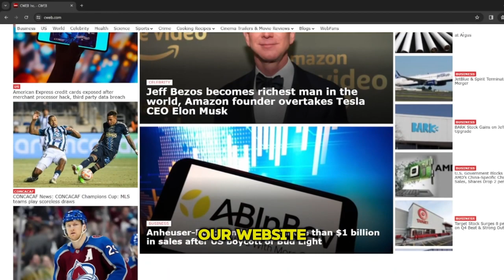Asian Chicken and Rice with Miso and Ginger Recipe by CWEB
Welcome to Cweb, your go-to destination for culinary inspiration and gastronomic adventures! Dive into a world where flavors collide, and creativity knows no bounds. Our YouTube channel is a haven for food enthusiasts, where we share mouthwatering recipes, cooking tips, and culinary delights that will elevate your kitchen game.

Join us on a delectable journey as we explore diverse cuisines, experiment with innovative cooking techniques, and bring you step-by-step guides to master the art of cooking. Whether you're a seasoned chef or a kitchen novice, Cweb is here to make every cooking experience enjoyable and rewarding.

Indulge your senses with our visually enticing and tempting food creations. From quick and easy weekday meals to gourmet weekend treats, our recipes cater to all tastes and skill levels. We believe that cooking is not just a necessity but a delightful adventure that brings people together.

Get ready to tantalize your taste buds, uncover new culinary tricks, and embark on a flavorful voyage with Cweb.